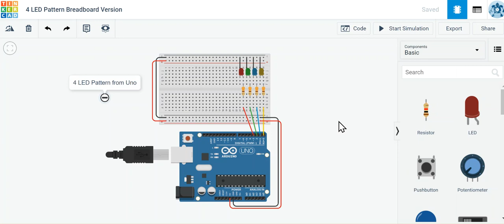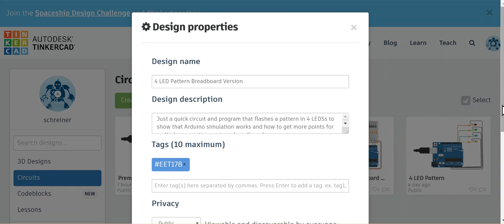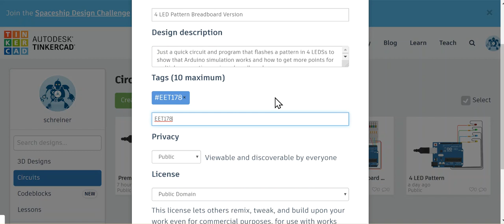TinkerCAD Circuit Arduino Simulation File Sharing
After creating your Arduino simulator circuit using the circuits section of TinkerCAD you must change the file sharing to be public (private is the default) before you can use the share link to have others view your work.